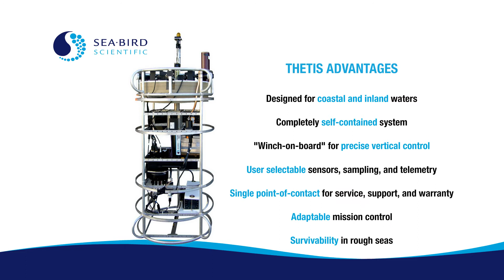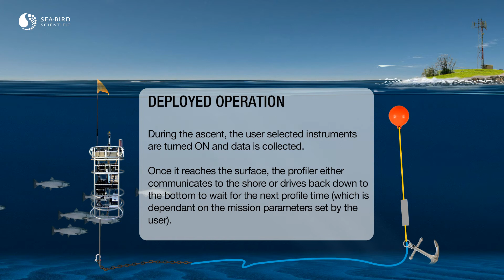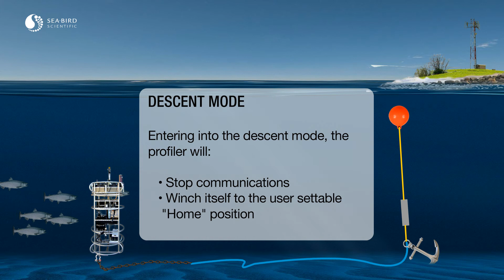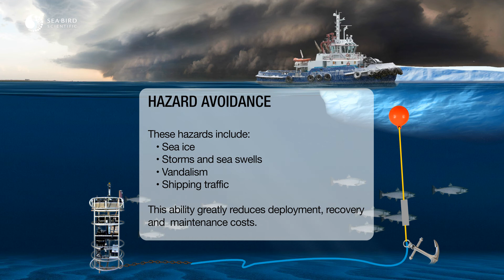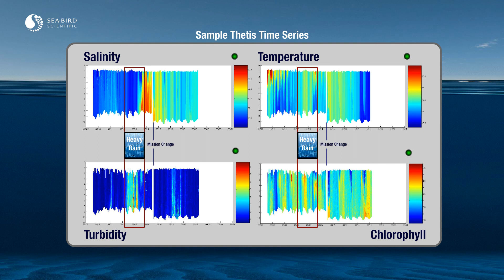Thetis Autonomous Moored Profiler in Action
The Thetis Autonomous Moored Profiler  is a submersible vertically profiling platform for use in coastal marine and fresh water environments.  Animation of operation without sound.